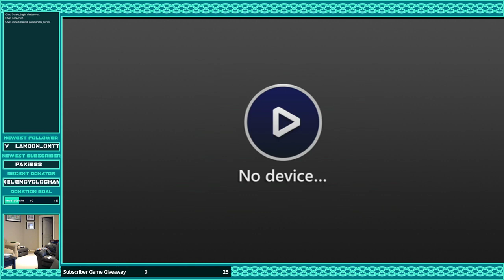"Pick on someone yer own size!": The Legend of Zelda: Minish Cap [Stream 1: Part 1]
Just a widdle fella. A very small boi. A microscopic lad.

Come hang out and watch me play these games live over

I usually stream from about 8pm EST until 12pm EST